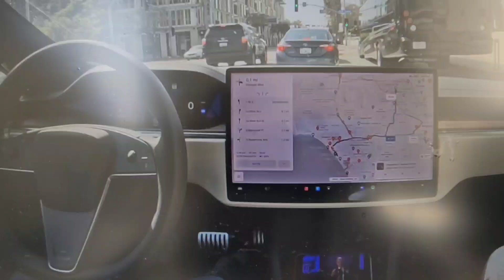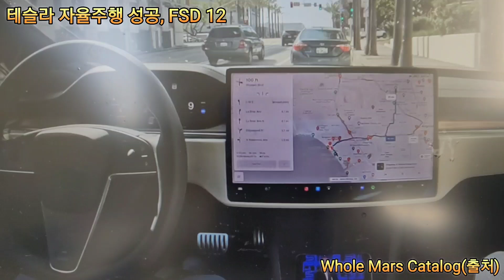게임체인저 온다, 테슬라 자율주행운행